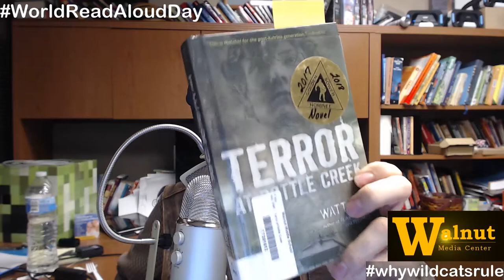Terror at Bottle Creek by Watt Key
Reading for World Read Aloud Day 2018